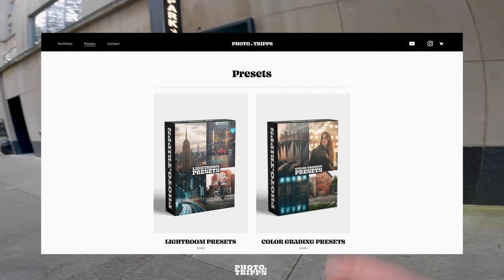CENTRAL PARK POV FALL PHOTOGRAPHY NEW YORK CITY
MY GEAR:
SONY A7III
SONY 14 F/1.8 GM
SONY 70-200 F/2.8 GM II
SIGMA 24-70 F/2.8 ART
SIGMA 85 F/1.4 ART
POLAR PRO 2-5 STOP MIST II FILTER
POLAR PRO 1/4 MIST FILTER
BREVITE PHOTO BAG
GEEKOTO CARBON TRIPOD
3 LEGGED THING L BRACKET
PGUK WRIST STRAP (pguk can be found on Etsy)